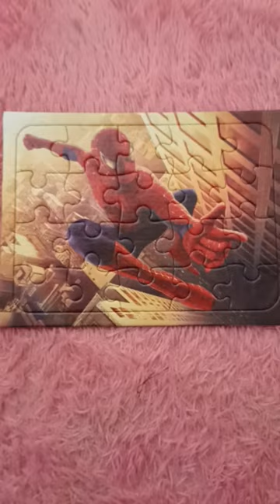Spiderman puzzle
spiderman puzzle mr li office,
spiderman puzzle octavius,
spiderman puzzle music,
spiderman puzzle ps4,
spiderman puzzle statue,
spiderman puzzle mission,
spiderman puzzle mj,
spiderman puzzle in li's office,
spiderman puzzle arm,
spiderman puzzle estatua,
spider man puzzle answers,
spider man puzzle and dragons,
spiderman hidden agenda puzzle,
puzzle app spider man,
spiderman remastered all puzzle,
hidden agenda spiderman puzzle,
yin and yang puzzle solution spiderman,
all spiderman circuit puzzle,
spider man devil's breath puzzle,
spiderman circuit puzzle,
spiderman circuit puzzle solutions,
spiderman circuit puzzle 9,
spiderman circuit puzzle 10,
spider man circuit puzzle tombstone,
spider man chinese puzzle,
spider man crossword puzzle,
spiderman voltage puzzle control unit,
spider man strong connections puzzle,
spiderman neural chip puzzle,
control unit spiderman puzzle,
spider man remastered control unit puzzle,
como hacer el puzzle de spiderman,
puzzle cu spiderman,
spider man demon puzzle,
puzzle de spiderman,
puzzle de spiderman ps4,
how to do spiderman puzzle,
how to do train puzzle spider man,
spiderman doc ock puzzle,
tombstone tracking device puzzle spiderman,
puzzle estatua spider man ps4,
spiderman puzzle for 5 year old,
spiderman fragment puzzle,
spider man ps4 first puzzle,
spider man miles morales final puzzle,
spider man game puzzle,
spiderman games ps4 puzzle,
spider man heist puzzle,
how to solve yin yang puzzle spiderman,
puzzle in spiderman,
puzzle in li's office spiderman,
tombstone inhaler puzzle spiderman,
spiderman mary jane puzzle,
jigsaw puzzle spiderman,
spider man key puzzle,
martin li spiderman puzzle,
mr li spiderman puzzle,
spiderman last puzzle,
spider man miles morales last mission puzzle,
mj statue puzzle spiderman,
spider man miles morales puzzle,
marvel spiderman statue puzzle,
puzzle trenes spider man miles morales,
marvel spider man octavius puzzle,
spiderman puzzle ost,
spider man office puzzle,
spider man octo puzzle,
spider man octavius puzzle 9,
marvel spider man otto puzzle,
spider man martin li office puzzle,
spider man otto puzzle,
spider man ps4 octavius puzzle theme,
spiderman puzzle palz,
spiderman puzzle palz characters,
spider man pc puzzle,
spider-man puzzle pieces,
precision targeting spiderman puzzle,
spider man ps4 puzzle,
spider man ps4 yin yang puzzle,
spider man ps4 voltage puzzle,
spider man ps4 puzzle octavius,
spider man remastered pc statue puzzle,
marvel puzzle quest spider man,
spider man puzzle ravensburger,
spider man remastered puzzle solutions,
spider man remastered puzzle,
spider man remastered power relay puzzle,
spider man remastered statue puzzle,
spider man remastered voltage puzzle,
spider man remastered circuit puzzle,
spider man remastered mj puzzle,
spider man remastered li office puzzle,
spider man remastered pc puzzle,
marvel's spider man remastered puzzle,
spiderman puzzle solutions,
spider man puzzle set,
spider man safe puzzle,
spider man scorpion puzzle,
spider man ps4 soundtrack puzzle,
spiderman puzzle theme,
spider man puzzle toddler,
spider man tombstone puzzle,
spider-man puzzle toys,
spiderman precision targeting puzzle,
spiderman voltage puzzle 5,
spiderman voltage puzzle 6,
spider-man puzzle video,
spider man vr jigsaw,
spider man voltage puzzle,
spiderman vs jigsaw,
spiderman vs jigsaw jerma,
spiderman wall puzzle,
spider-man puzzle,
spider man puzzle 1000,
spiderman puzzle 1000 pieces,
spiderman puzzle 100 pieces,
spider man ps4 circuit puzzle 1,
spider man 2018 puzzle,
spider man puzzle 500 pieces,
how to do the spider-man puzzle,
all spider man puzzles